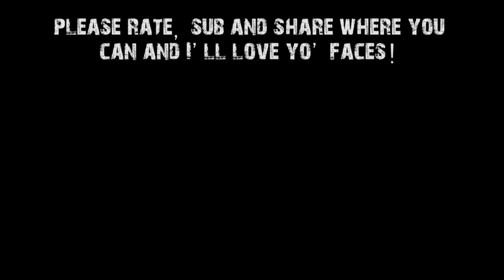vLog Babble: GW Whips Out The Sue Stick.. Again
GW up to their good old tricks again.  Who is this author they slapped the sue stick with this time? More thoughts about this on my blog @